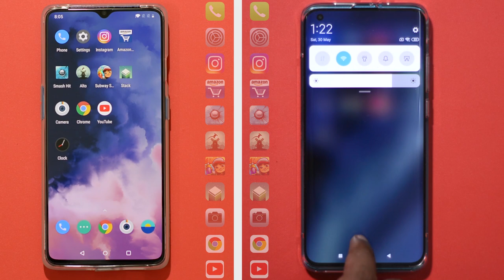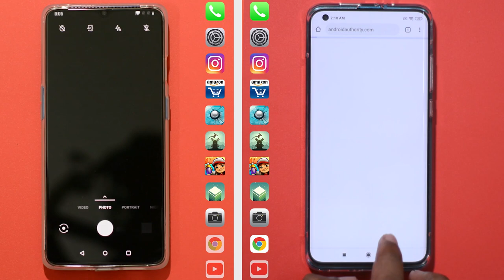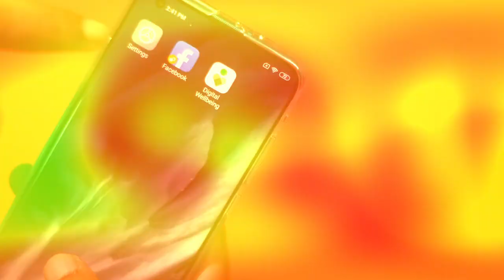Mi 10 5G Vs Oneplus 7T Speed Test Tamil | Snapdragon 865 Vs Snapdragon 855+ Speed test | Close call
Mi 10 5G vs Oneplus 7T Speed Test
     In this video we are going to do Xiaomi Mi 10 5G vs Oneplus 7T Speed test and see which phone performs better. Oxygen OS vs MIUI 11, Snapdragon 865 vs Snapdragon 855+ which will perform better, lets find out in this video. What are your thoughts about Mi 10 5G performance, share your thoughts on comments section!!

Mi 10 5G 128GB
Mi 10 5G 256GB